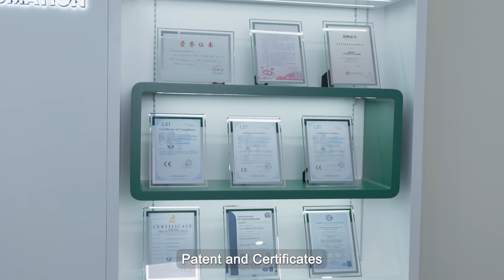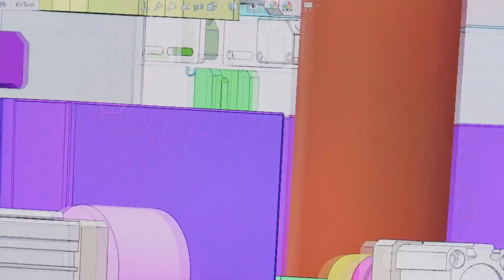Factory Tour｜Showing Slipper Machine ｜Compreseed Towel Machine ｜Tie on Mask with Packing Machine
Hengyao ultrasonic machinery manfacture vendor , founded in 2016.Leading technology in the automatic intelligent equipments of various functional face mask , beauty and life consumable , medical consumable , filtration consumable etc. and forming a whole industry integrating independent core technology, core components, core products and industry system solutions Value Chain.
Some hot items as Hotel Slipper Making Machine , Automatic Compressed Towel Making Machine , Automaitc Surgical Tie on Mask with Auto Package Machine etc.